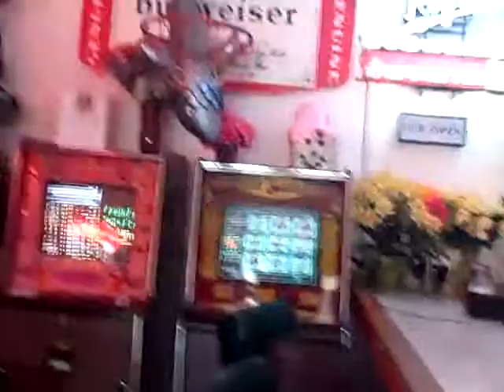cranberry shots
yearly trip to kansas city to visit our uncle...